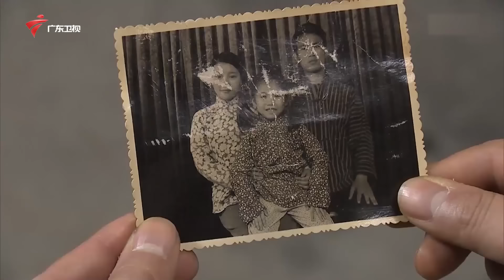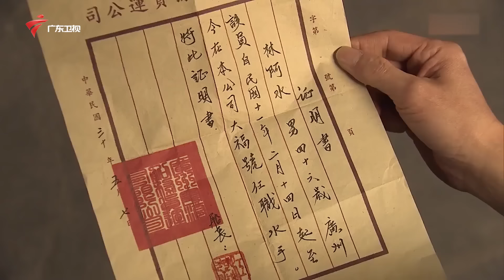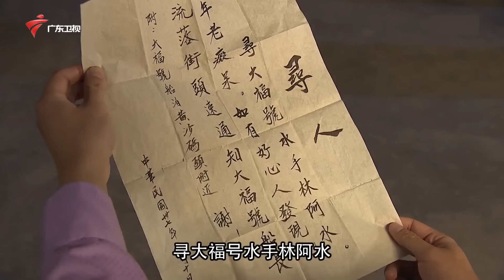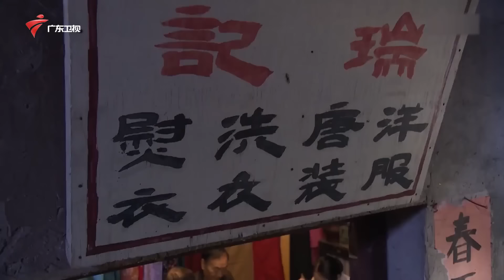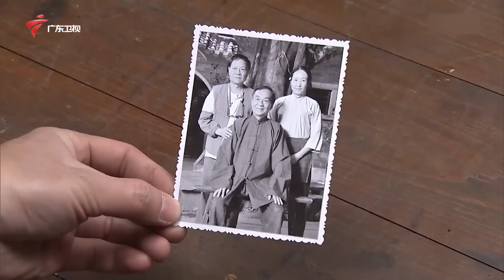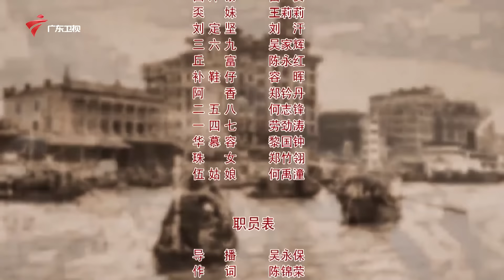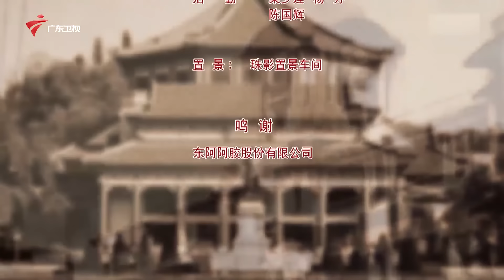【精编加长版】七十二家房客 第12季 第38集 全家福/太子炳